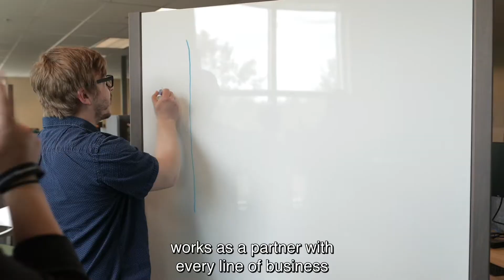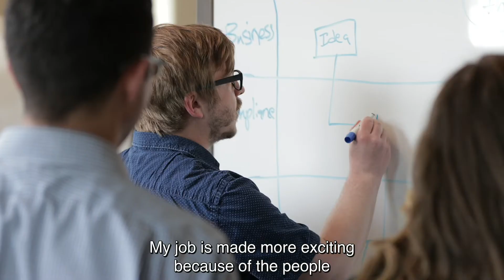TD's Risk Summer Internship Program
Learn about TD's Risk Team and their internship program! For more information about our internship programs